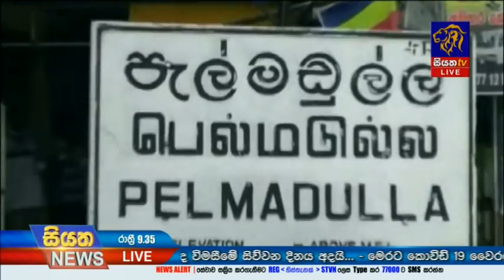Siyatha News | 09.35 PM | 16 - 07 - 2020